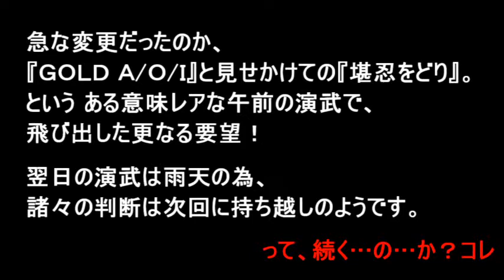グレート家康公「葵」武将隊 2012.06.30 『今日の榊原康政』（非公式）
※注：この続篇があるかどうかは、誰にもわかりません（苦笑）